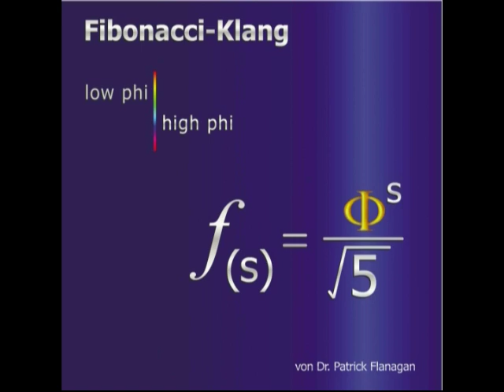Fibonacci High by Dr. Patrick Flanagan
The Fibonacci sound is known as the "golden sound/noise".

All frequencies are in accordance with the logarithm of the golden section, the mathematics of perfect harmony and bliss.

Contains all frequencies up to 20 khz.

This sound is also created by the Neurophone to balance all the energy systems in the body.

It can also be played as soft background music, etc. working.

You will find the Fibonacci Low in another posted video.

Both frequencies, Fibonacci High and Low plus the Global Om are combined in the sound of video named "Global Om"

Have fun & relax

This sound was created by Dr. Patrick Flanagan in 2004.